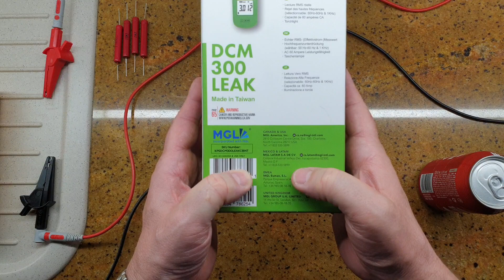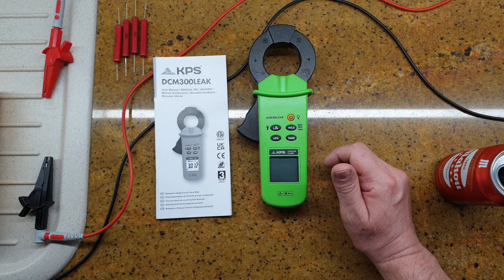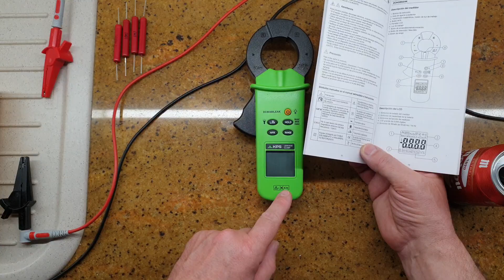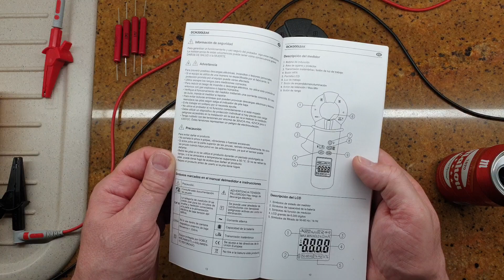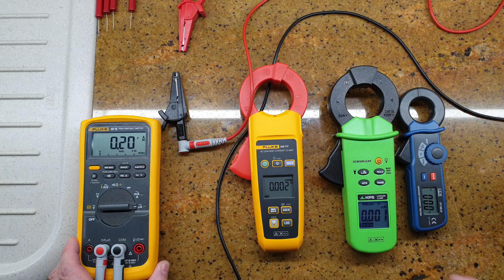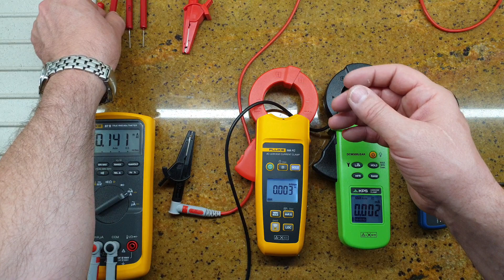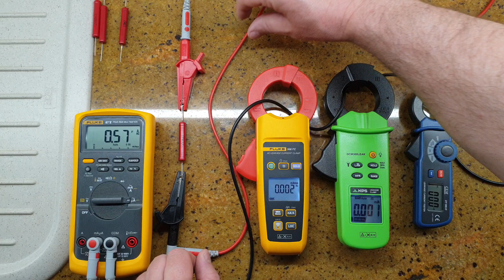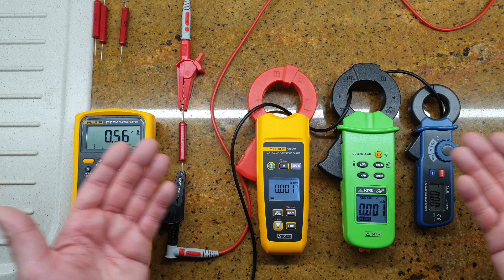KPS DCM300 Leak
Fabricante Original AppaTech  A 17N  TAIWAN